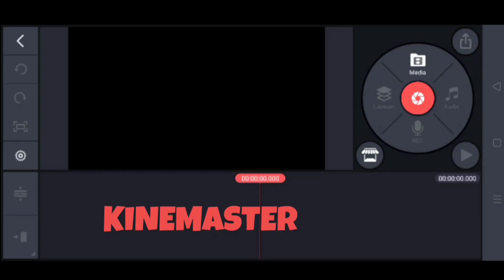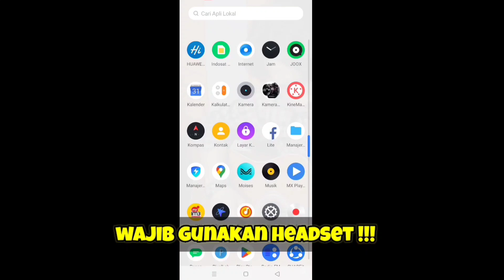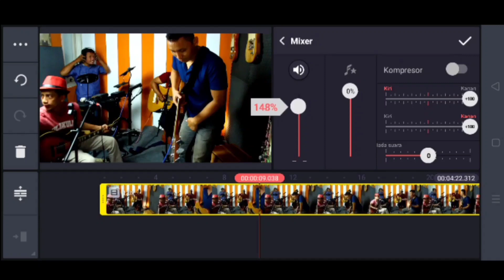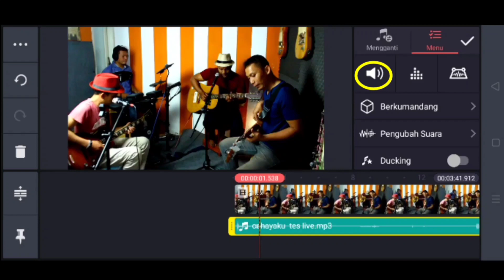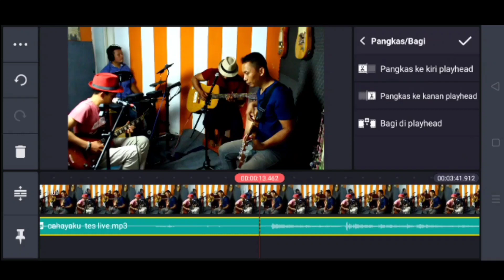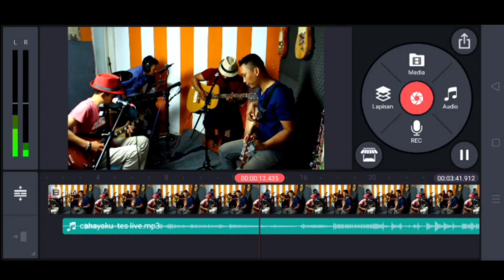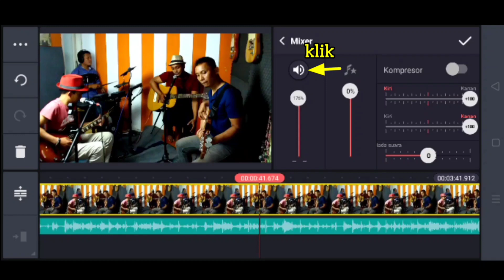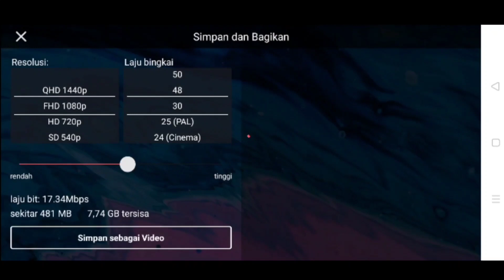Cara mudah menggabungkan video dan audio hasil recording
Halo teman2 selamat datang kembali di halaman saya,pada kesempatan kali ini saya ingin berbagi tips tentang cara menggabungkan video dan mp3 menjadi satu,.tips ini lanjutan dari video saya yg sebelumnya yaitu video tentang cara live recording dari mixer audio ke soundcard..dan setelah video ini saya akan berbagi tips juga bagaimana cara menggabungkan 2 video klip musik yang sama dan bisa muncul secara bergantian..sampai ketemu nanti

Cara menggabungkan video dan mp3,